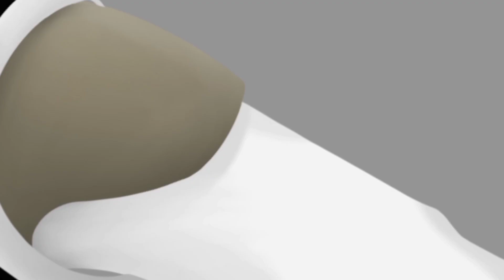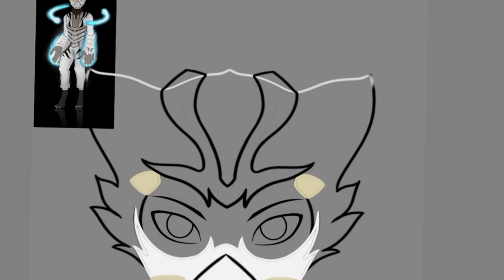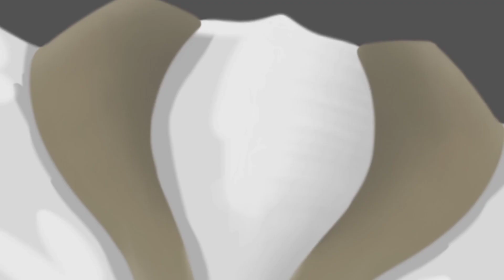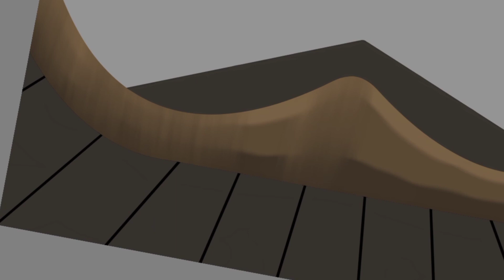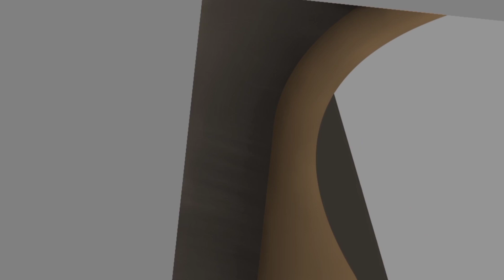[Speedpaint] on android (Mask Master) - Autodesk Sketchbook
If you want to ask something or just want to talk, my instagram always on.

2nd Life - Universe

SpeedPaint on android phone - finger drawing(digital draw).
digital art speed painting on smartphone.
Speed paint character on smartphone
Speed paint digital character
Speed paint mask master on android